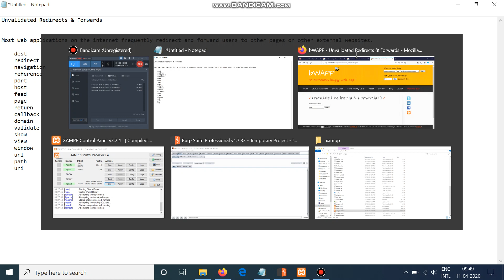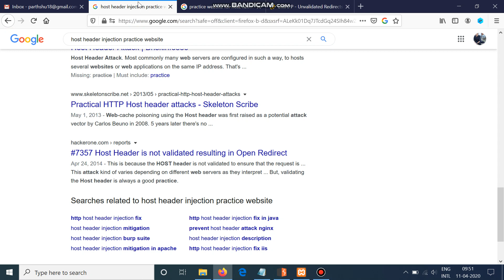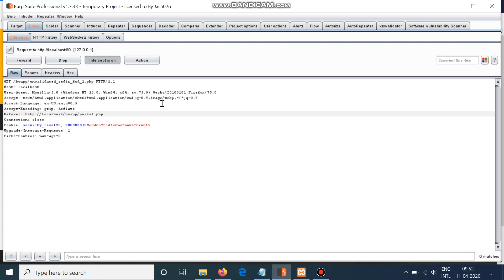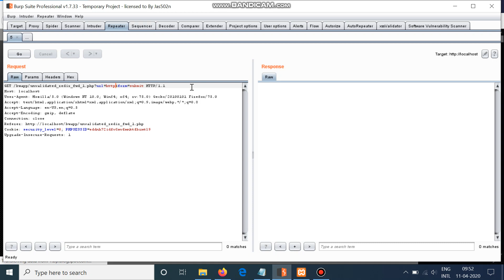URL Redirection | Bug Bounty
This video will walk through steps you need need to follow in order to look for Invalidate Redirect Vulnerability!